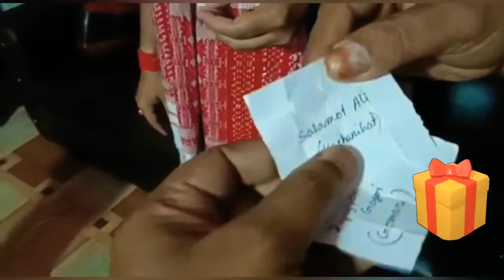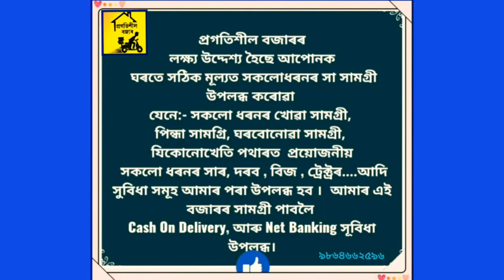Progotihill Bazaar 2nd Time Lotary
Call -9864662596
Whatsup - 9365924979